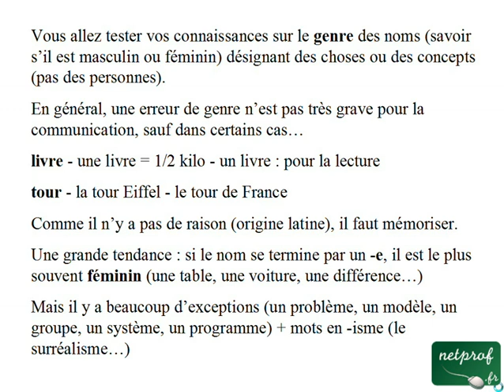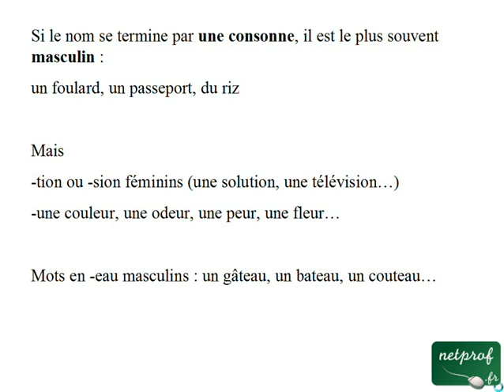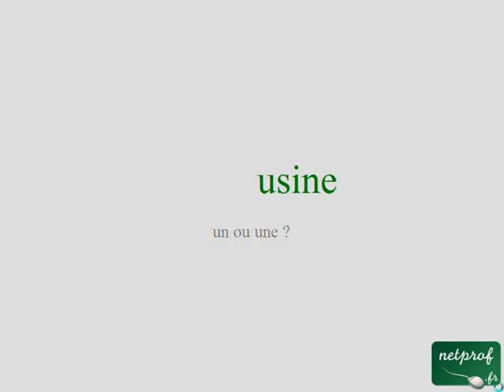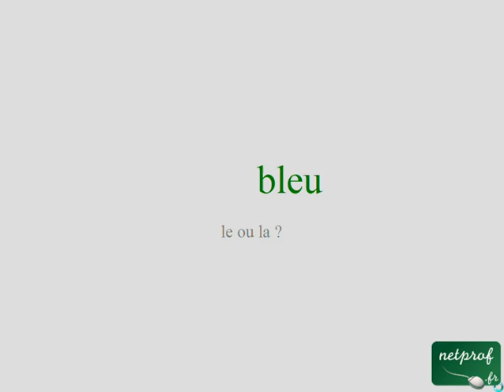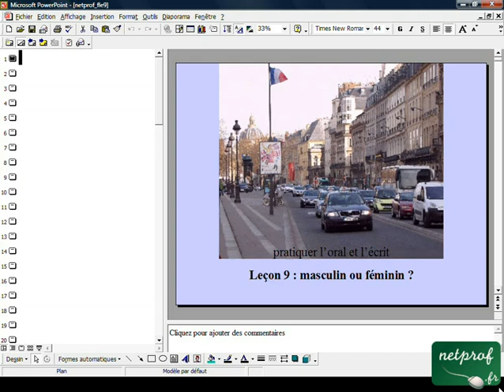Français pour étrangers : Leçon 9 - masculin ou féminin